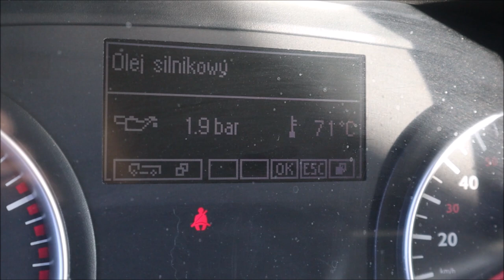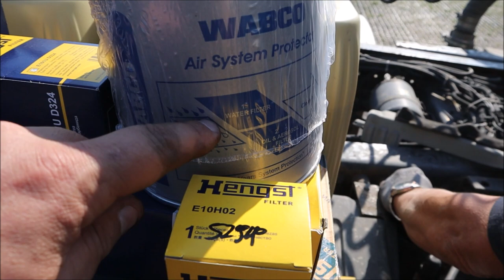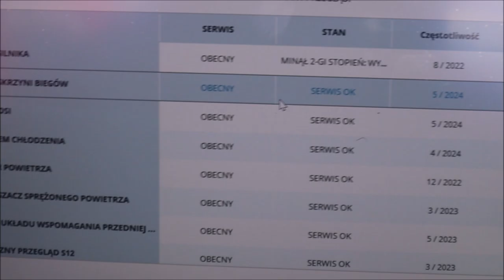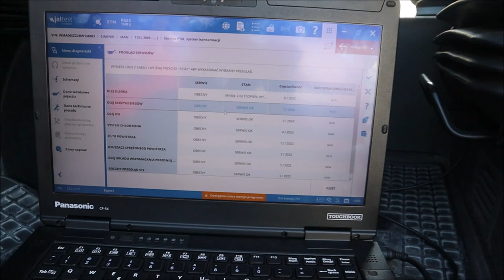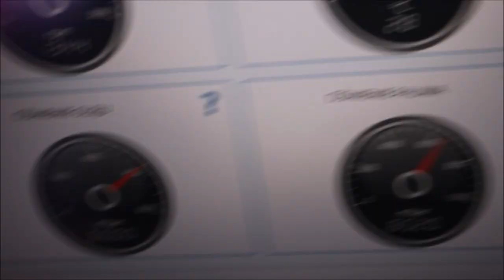Obsługa okresowa na przykładzie MAN-a Euro 5 z zastosowaniem płukanki TEC 2000. Czwarty filtr Adblue